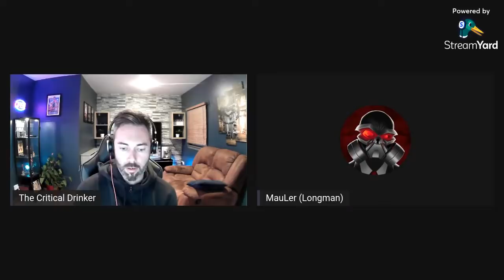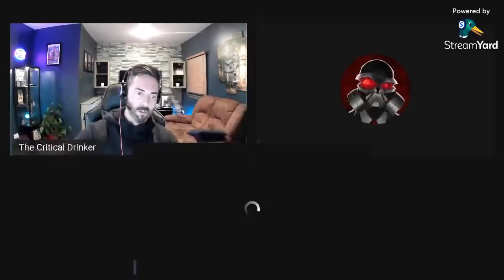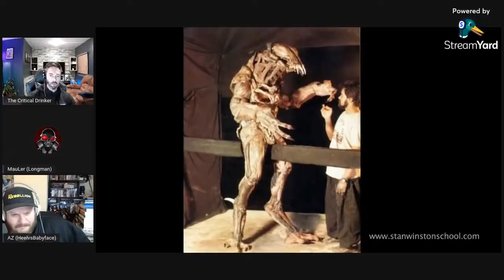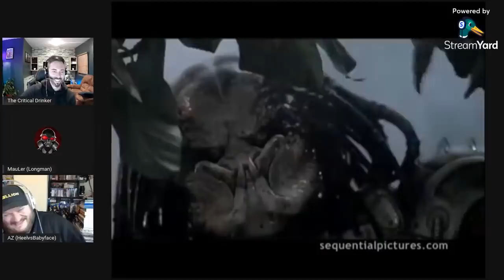Happy Hour #43 - Predator (feat. MauLer and HeelvsBabyface)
Ain't got time to bleed? Then join me and the gang as we review one of the greatest action movies of all time.